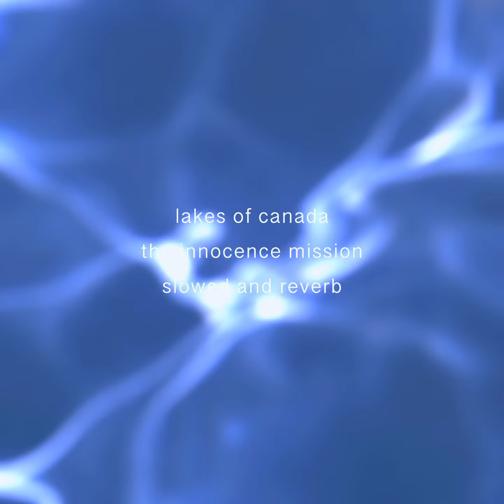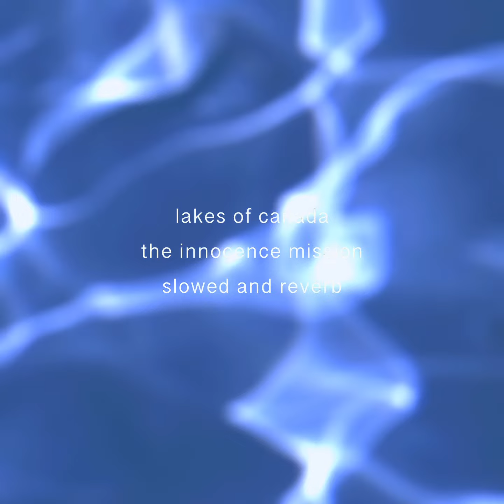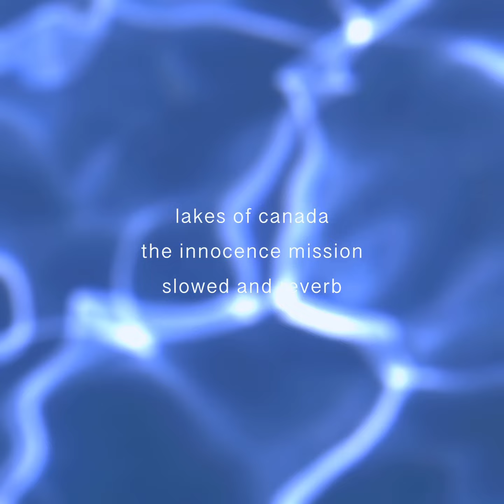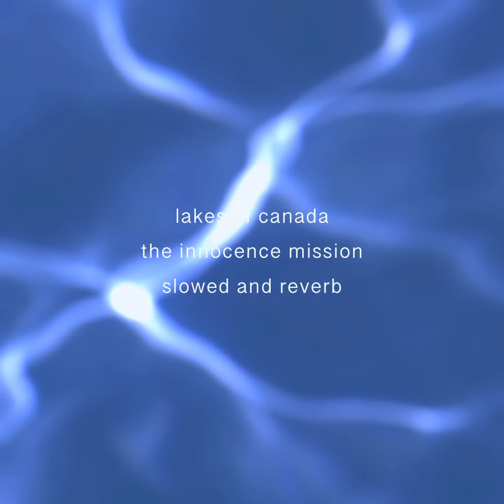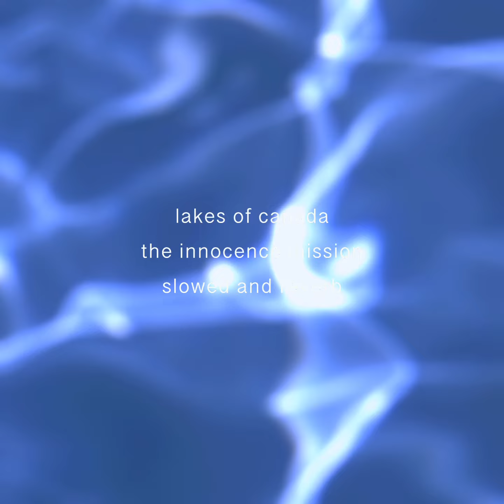lakes of canada - the innocence mission (slowed + reverb)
• lyrics •

Look for me another day
I feel that I could change,

There's a sudden joy that's like-
a fish, a moving light;
I thought I saw it
rowing on the lakes of Canada

Oh laughing man
what have you won?
don't tell me what cannot be done.
my little mouth, my winter lungs
cannot be done di-da-di-da de da da da de da...

Walking in the circle of a flashlight
someone starts to sing, to join in.
Talk of loneliness in quiet voices
I am shy but you can reach me.

Look for me another time,
give me another day.